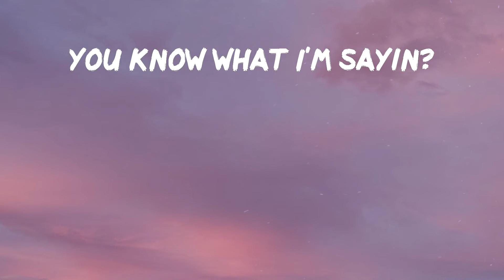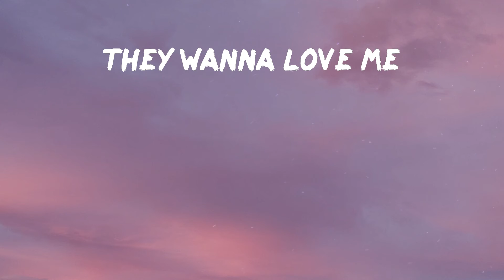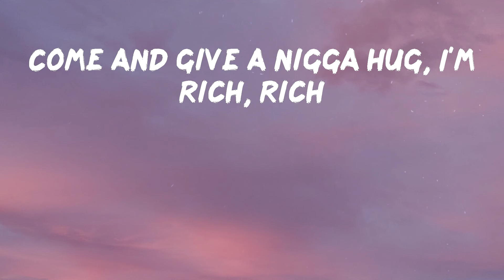Octavian - Rari (feat. Future) (Lyrics) | The money gonna follow